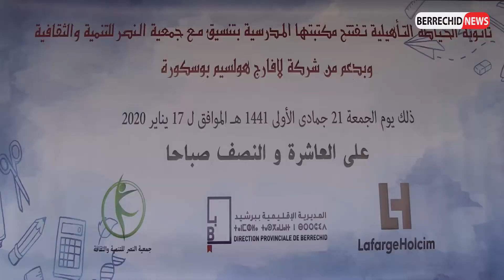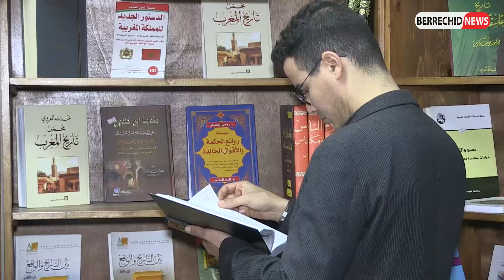إفتتاح مكتبة مدرسية بثانوية الخيايطة التأهيلية بدعم من طرف شركة " لافارج هولسيم "